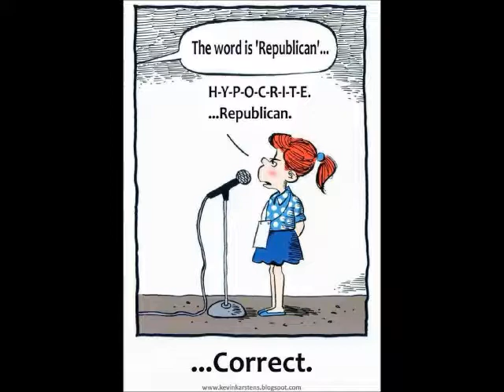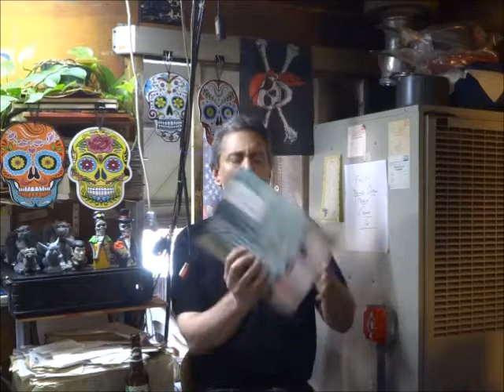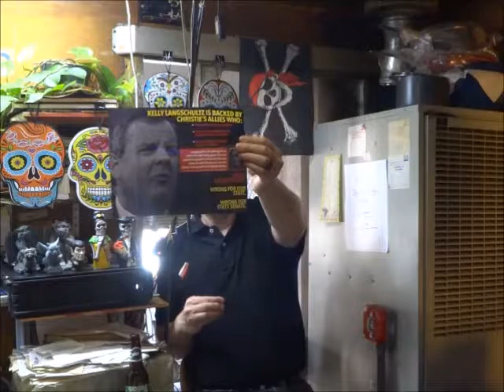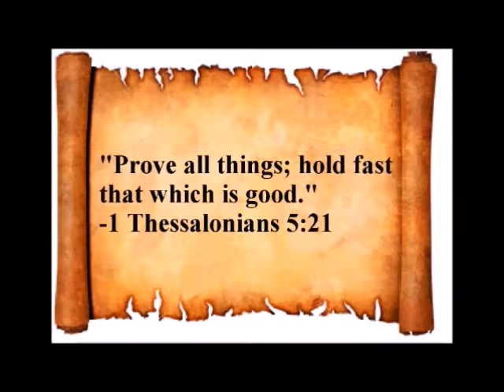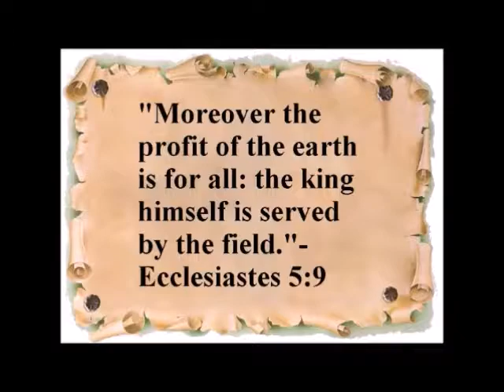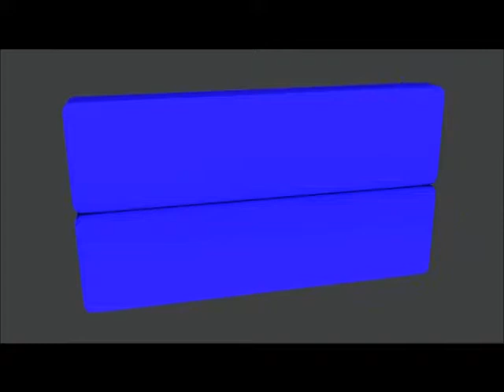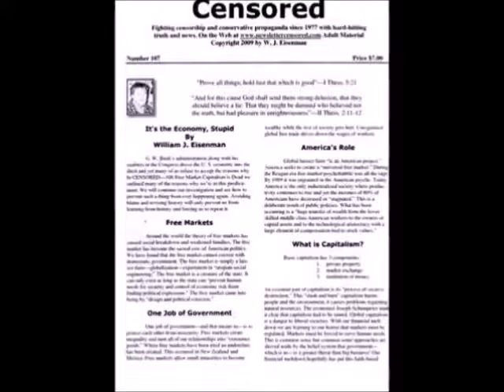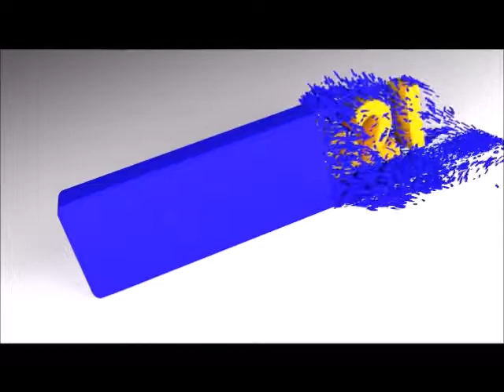Social Security Payments & Increases Which is OUR MONEY Are Outdated-America's Rich Are Tax Cheats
American Retail Industry Found Guilty of Herbal Supplement Fraud-Greedy Wicked U.S. Corporations Need To Be Regulated.